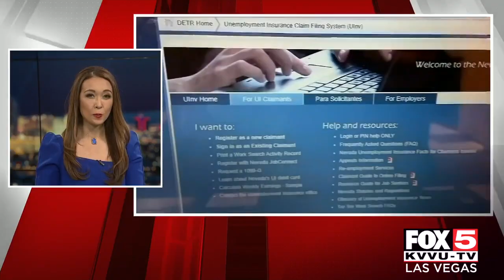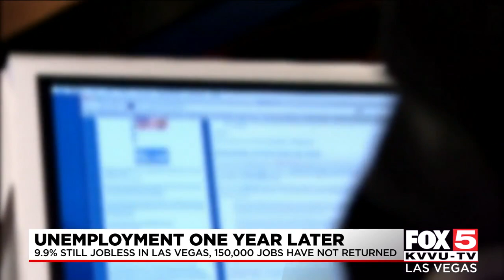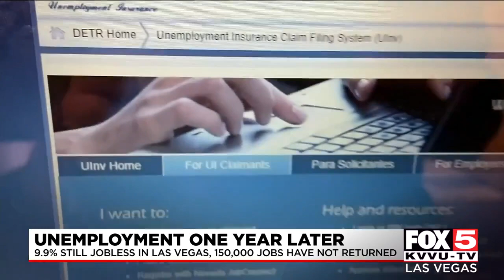Nevada's unemployment outlook one year later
The director of Nevada's unemployment system discusses the current job situation one year later.